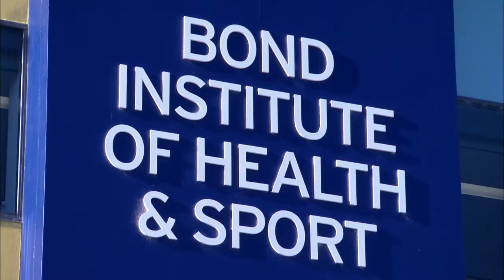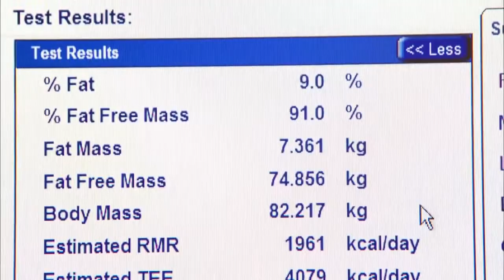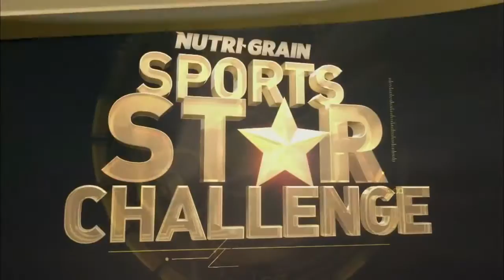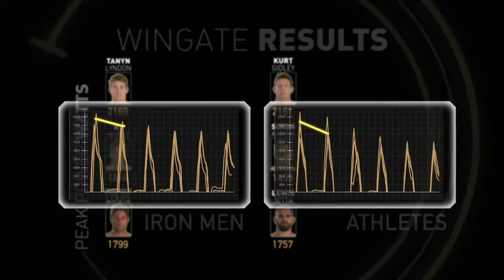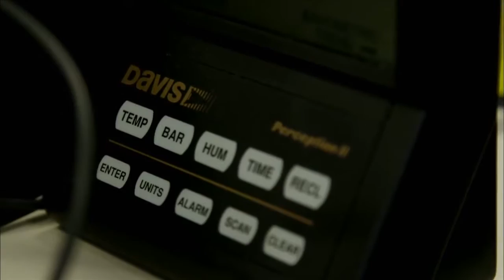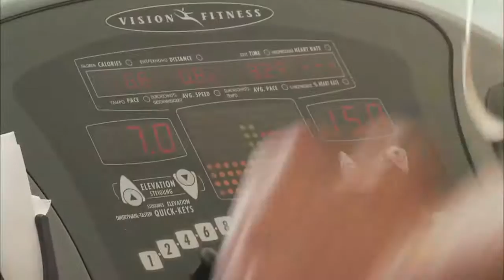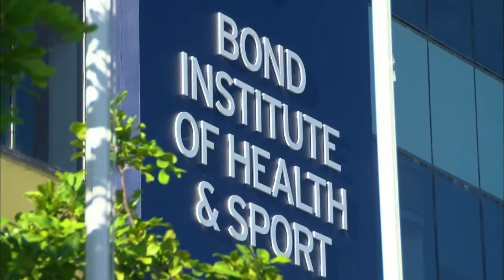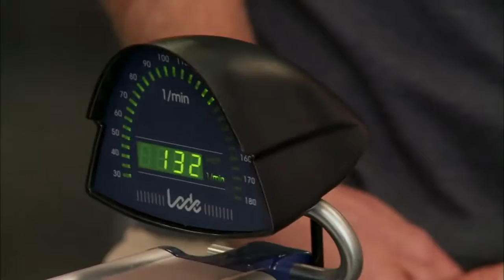Episode One Nutri Grain® presents Sports Star Challenge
Six elite Australian athletes are tested to see who has what it takes to make it in the gruelling sport of IronMan. Episode One features Sydney Swans AFL star .

Six elite Australian athletes are tested to see who has what it takes to make it in the grueling sport of IronMan. Episode Two features former NRL pro Beau Ryan, .

Six elite Australian athletes including former NRL star Beau Ryan and hurdler Michelle Jenneke are tested to see who has what it takes to make it in the grueling .